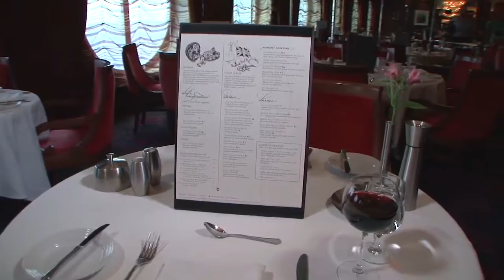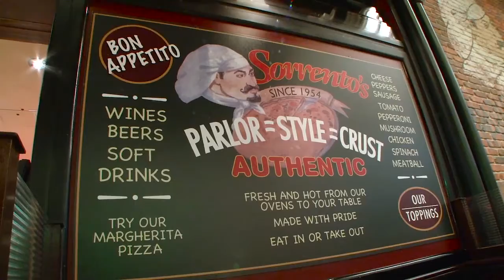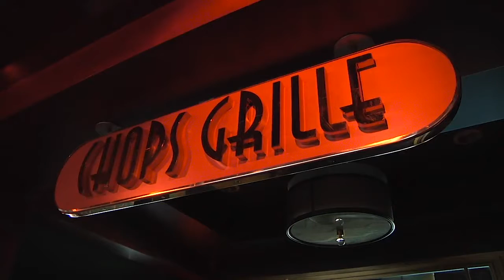Рестораны на борту Liberty of the Seas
«Экспресс-вояж» - генеральный представитель круизного холдинга Royal Caribbean Cruises Ltd, в состав которого входят три ведущих круизных бренда.